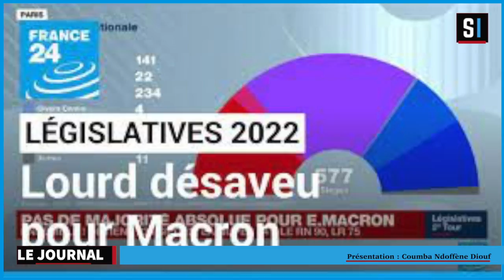LE JOURNAL DU LUNDI 20 JUIN 2022 : SENEINFO INTERNATIONAL